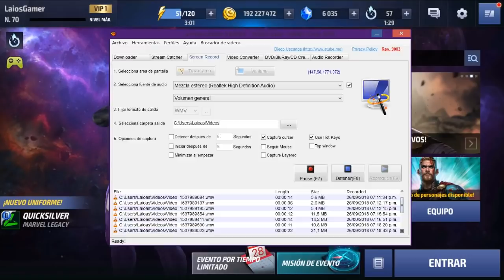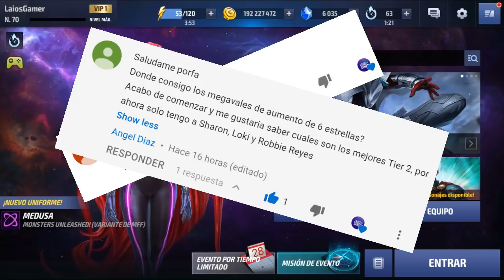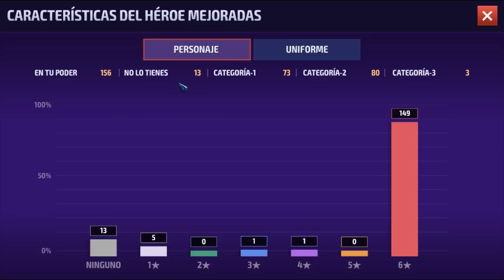MARVEL: FUTURE FIGHT // VÍDEO REACCIÓN A MI TERCER T3 PANTERA NEGRA Y MÁS